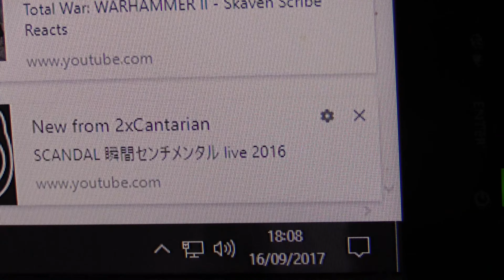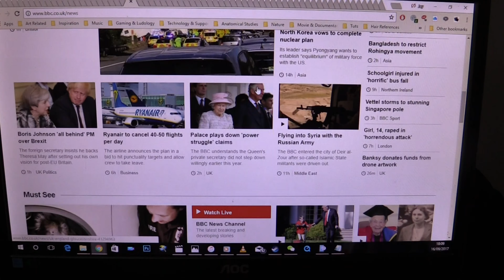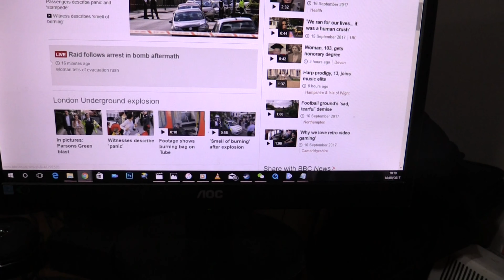Documentation of Work Supporting Evidence 2017 01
A 2017 recording of my personal website, and my work within it.